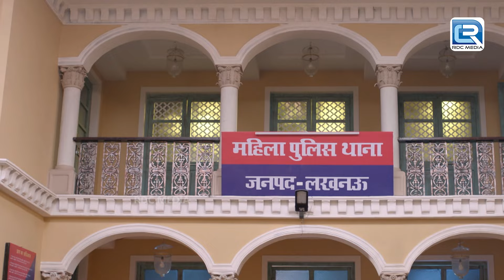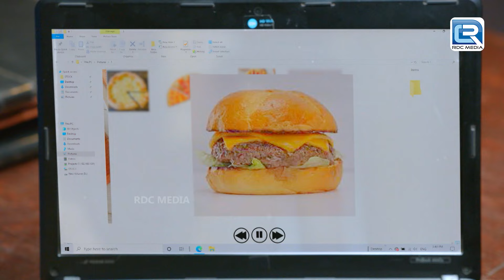Pushpa जी ने खा लिया मोटे बच्चे का खाना || Maddam Sir || Full Episode 484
Episode 484: Karishma's New Look
Karishma comes in a new look and sits roadside and plays music. Meanwhile, two men come there and enjoyed her music. Besides, a parent comes to the police station with their son regarding his son's habit of eating junk food. Therefore, why did Karishma change her look?